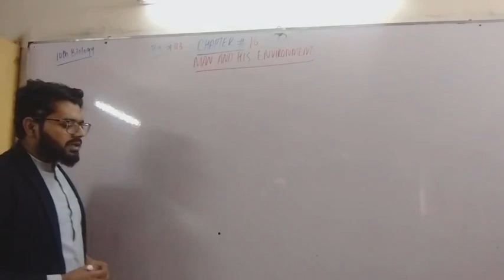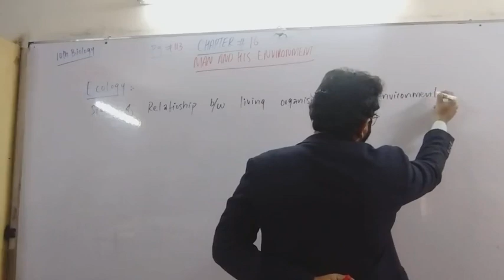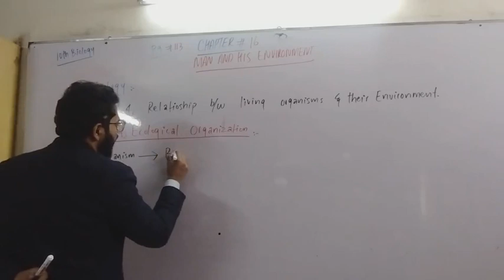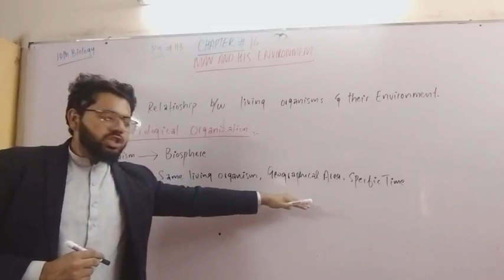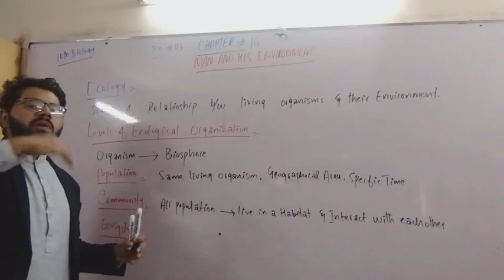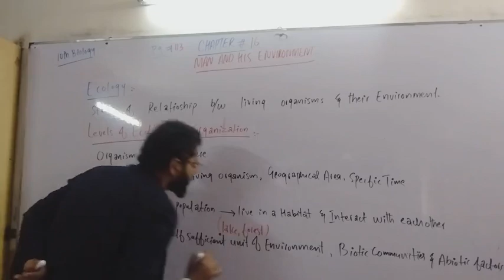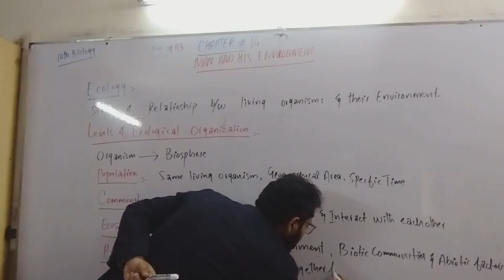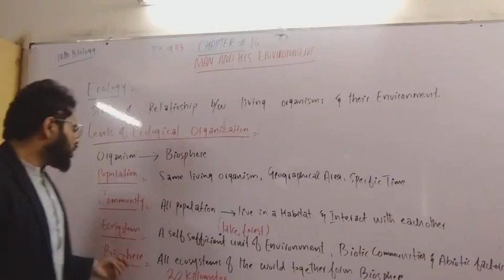10th biology dated on 4 December 2020